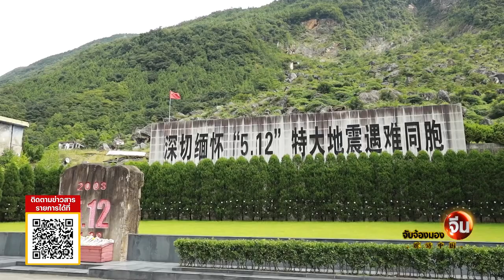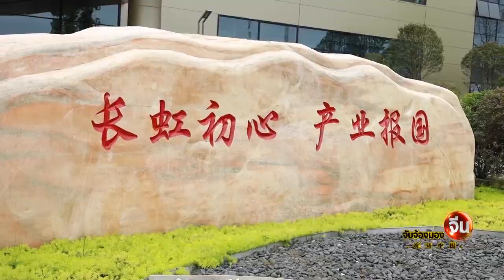คนไทยในจีน สืออี่ หมู่บ้านเล็กแต่สร้างงานใหญ่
อำเภอปกครองตนเองกลุ่มชาติพันธุ์เชียง   เมืองเหมียนหยาง มณฑลเสฉวนของจีน  มีประชากรกว่าสองแสนคน แม้เป็นอำเภอเล็ก ที่เคยได้รับผลกระทบแผ่นดินไหวครั้งใหญ่  ปี 2008 แต่หลังจากครั้งนั้นก็ได้สร้างหมู่บ้านขึ้นมาใหม่ อย่างหมู่บ้านสืออี่ ที่มีกลุ่มชาติพันธุ์ชาวเชียงร่วมพัฒนาเป็นหนึ่งในแหล่งท่องเที่ยวทางวัฒนธรรม และผลิตภัณฑ์ทางการเกษตร จนเป็นจุดสำคัญทางการท่องเที่ยว และอำเภอแห่งนี้ก็ได้ต้อนรับนักท่องเที่ยวกว่า 5 แสนคน/ปี  จนปธน.สี  จิ้นผิง กล่าวคำยกย่องว่าเป็นชุมชนแบบอย่าง คุณมณีนาถ อ่อนพรรณา พาไปชมวิถีของชุมชน
รายการร่วมผลิตโดย CMG X Nation TV 22